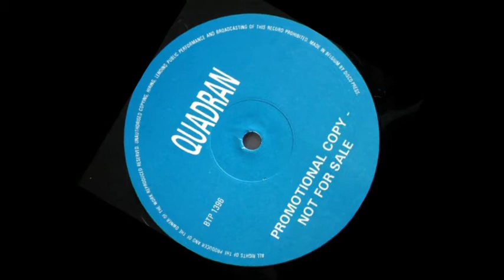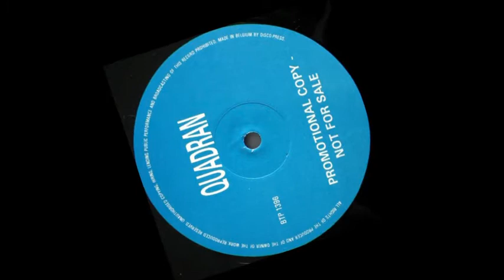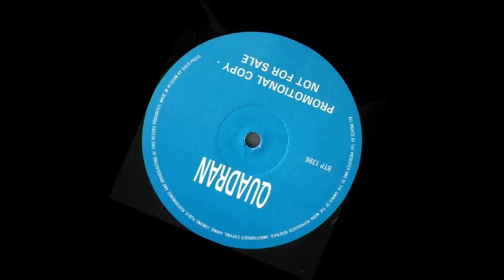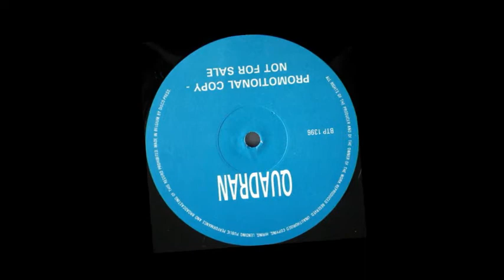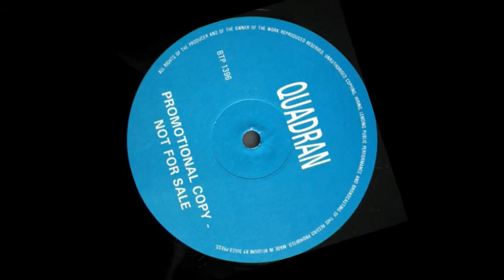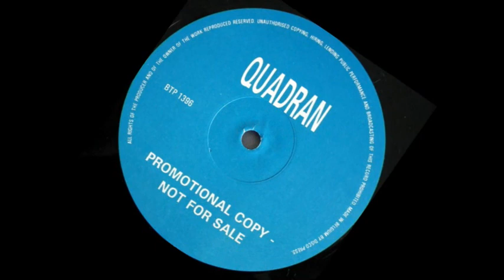Quadran - Illusive Dream (Northside Mix)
Artist: Quadran/Sunscreem
Title: Illusive Dream (Northside Mix)
Genre: Progressive House/Trance
Label: Bonzai Trance Progressive
Cat#: BTP 1396 (A2)
Year: 1996

[s2u]

Nice little tune featuring a 303 intro/outro, chilled bassline and a big breakdown a couple minutes in. Good stuff here.